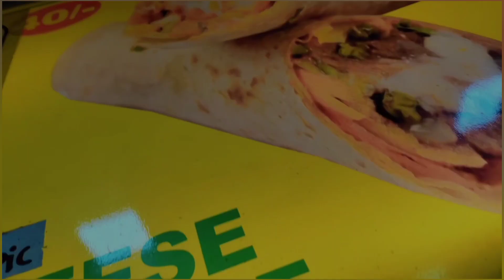Gate Way Of INDIA( Mumbai) Trip🤩With My Best Friends ♥️🔥🔥🔥|Tulsidas Badal